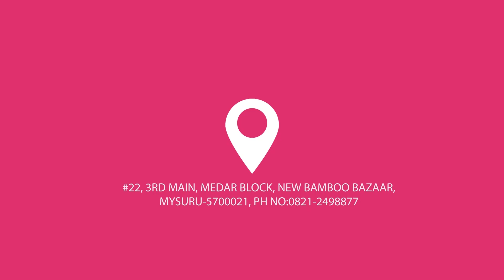Worship and Intercession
Welcome to the LIVE BROADCAST of ICRM CENTRAL CHURCH Mysore, Pastored by Pas. Mohan Doss Thank you for joining us on Youtube. Watch and Be Blessed and share it to your family and friends.